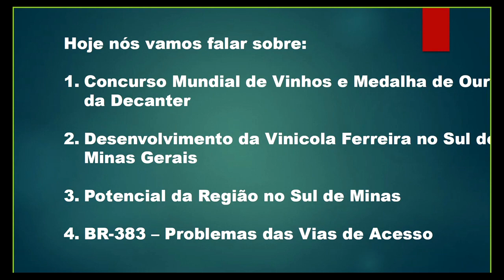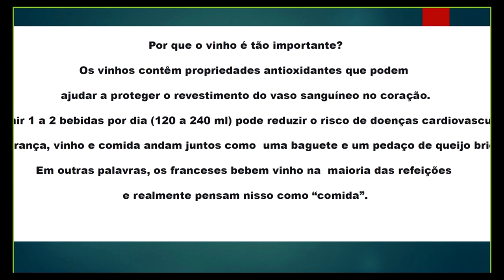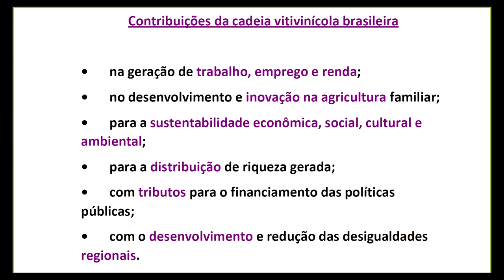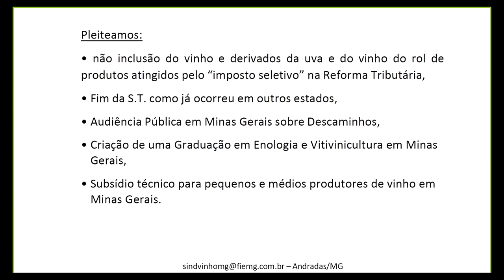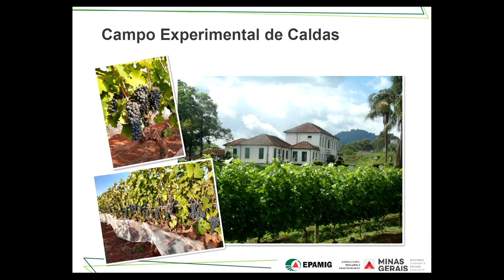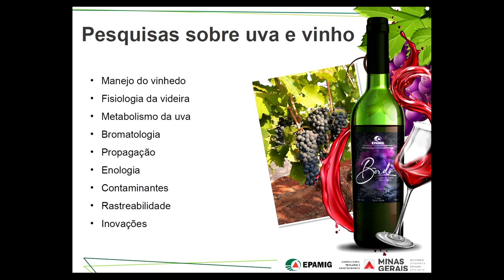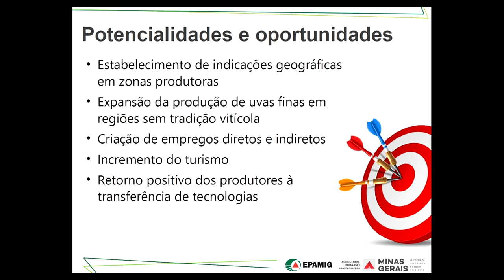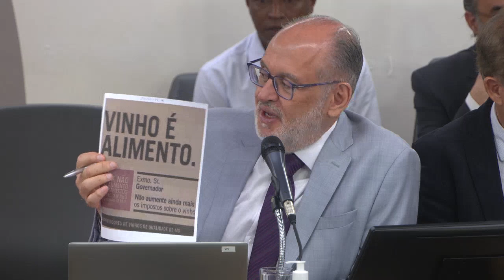10/08/2023 09:30 - Com. de Desenvolvimento Econômico; Com. de Agropecuária e Agroindústria; C ...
Finalidade da audiência: Debater a produção de vinhos na Serra da Mantiqueira.